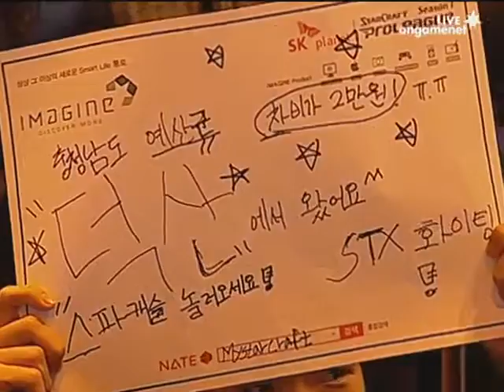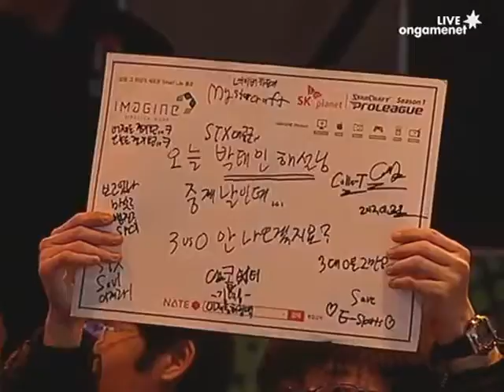[2012.01.29] SK플래닛 스타크래프트 프로리그 시즌 1 2라운드 4주차 3경기 STX vs 공군 1세트 (저격능선) 이신형(Terran) vs 변형태(Terran)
SK플래닛 스타크래프트 프로리그 시즌 1 2라운드 4주차 3경기 STX vs 공군 1세트 (저격능선) 이신형(Terran) vs 변형태(Terran)